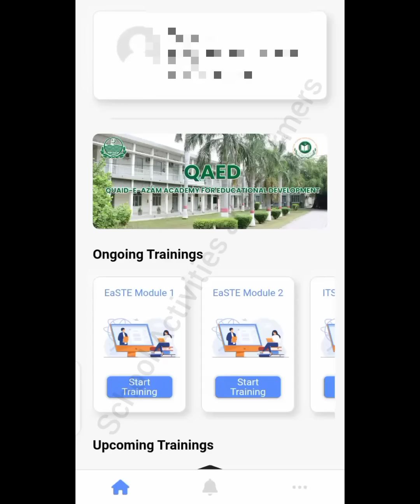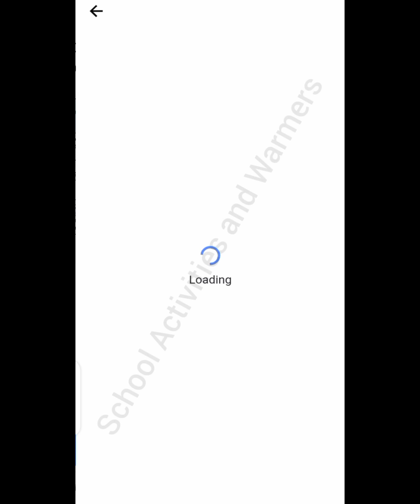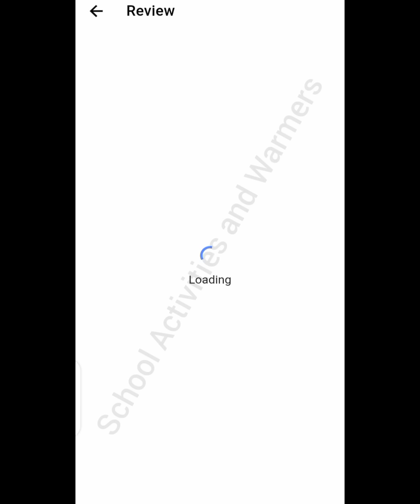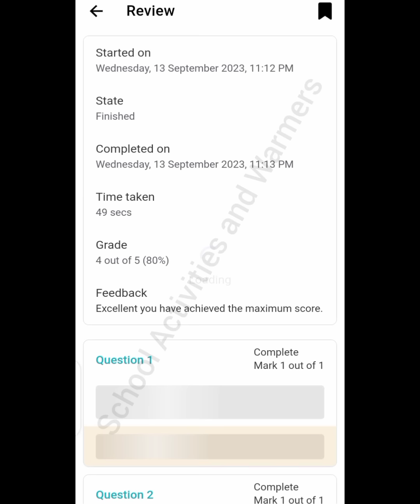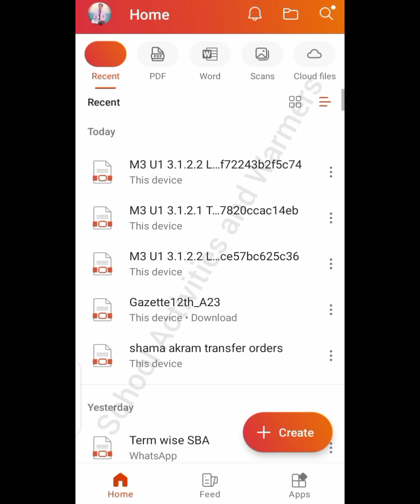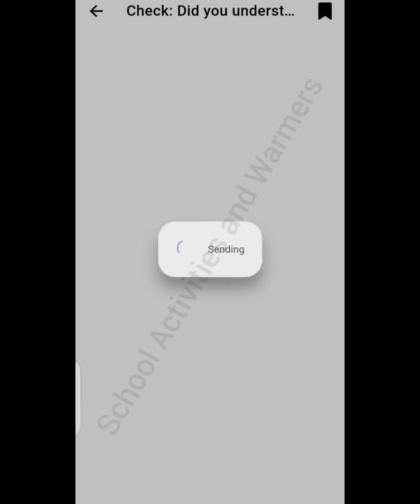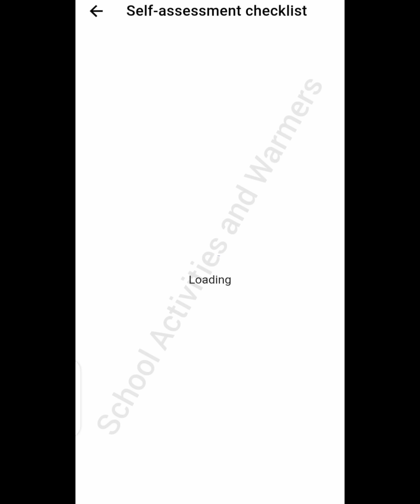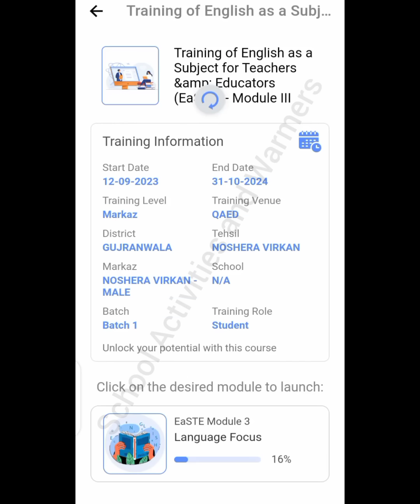Module 3 | Unit 1 | EaSTE Training | QAED App | School Activities and Warmers